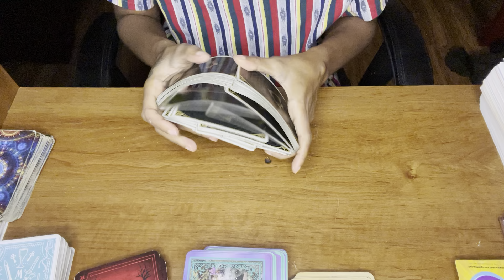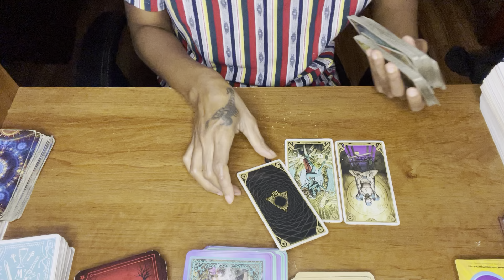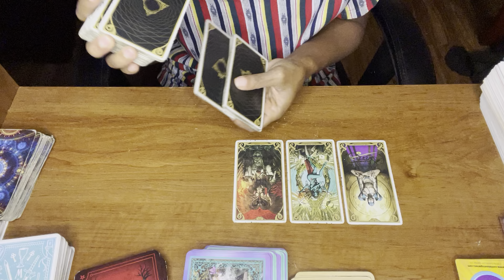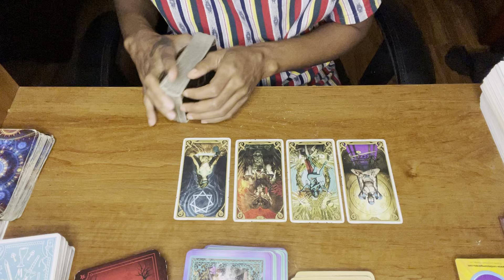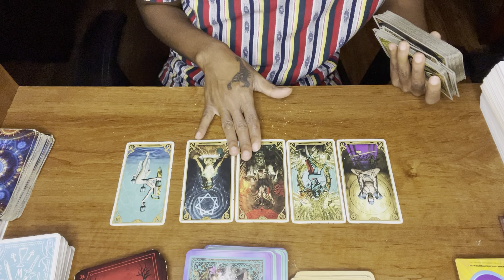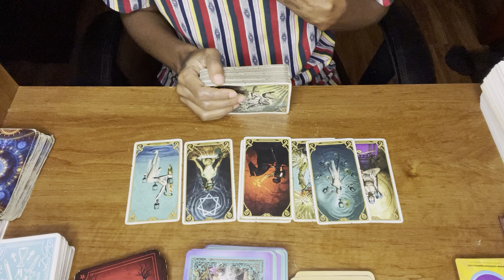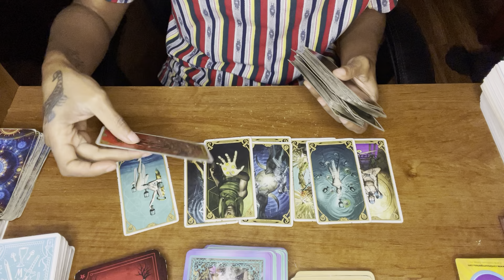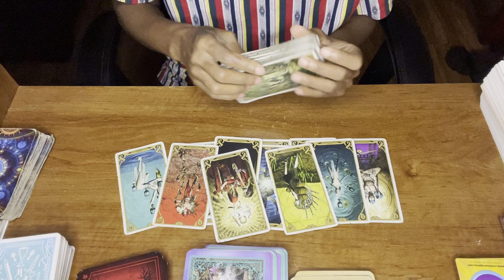Collective: When the tables turn 💯💯🙏🏾